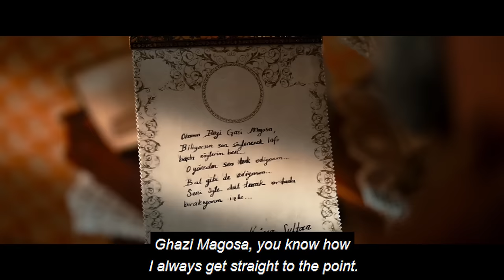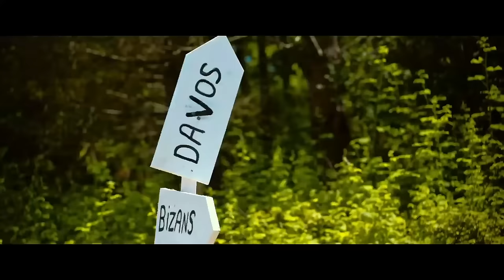Byzantine Games - Turkish Comedy Movie (English Subtitles)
Click now to listen to Avşar Film series and movie music on any platform!

The Mayans, who were harassed by the heat of South America and the noise of the Rio Carnival, migrated to Anatolia where they heard that the stone of the stone was golden and settled around Bağcılar. In this fertile land they have just settled, the Mayans, combining the technique of South America with the culture of Anatolia by fusing them with Turkish tribes, cannot survive the attention and hatred of their neighbors, Byzantine, with their outstanding success in science, art, technology and Sudoku.

Although the friendly and peaceful King of Clitor III is a true Mayan fan, his wife Clitoria and his brother Muhteris combine a plot to stop the rise of the Mayans in a season of average television series, and make a treacherous plan.

According to the plan, Clitoria and his father-in-law, Muhteris, will first eliminate Clitor and then kidnap all the Mayans' women and throw them into Byzantine dungeons. In this way, while the Byzantines breed the Mayan women and their descendants, the Byzantine men will say yalnız loneliness is for God "and unite with the low profile women of the surrounding tribes and the perfect genes of the Mayans will eventually become ordinary DNA.